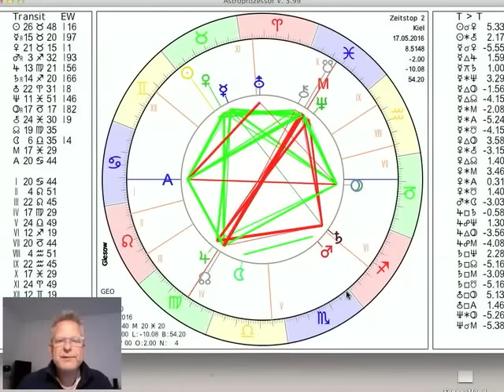Tageshoroskop Dienstag 17. Mai 2016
und präsentieren das Tageshoroskop vom 17. Mail 2016 interpretiert vom Astrologen Norbert Giesow (Tel.0431-94688). Kommenden Freitag wechselt die Sonne vom Stier in den Zwilling, einen Tag darauf ist bereits Vollmond, heute bewegt sich der Mond durch die Waage, mehr dazu im Video...